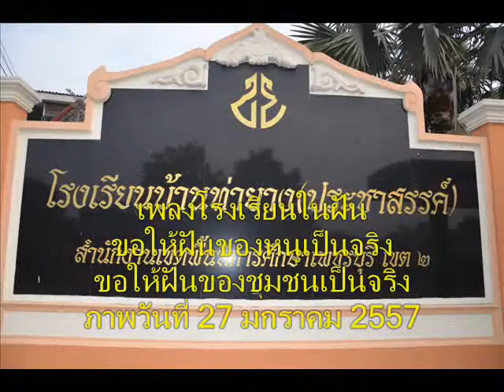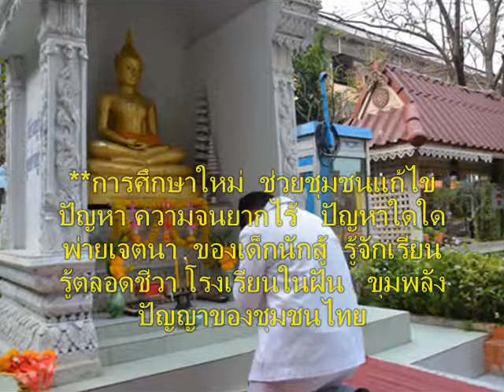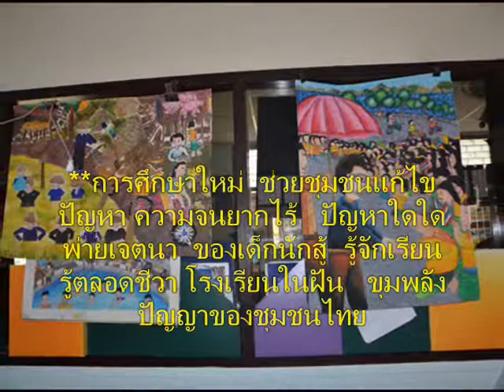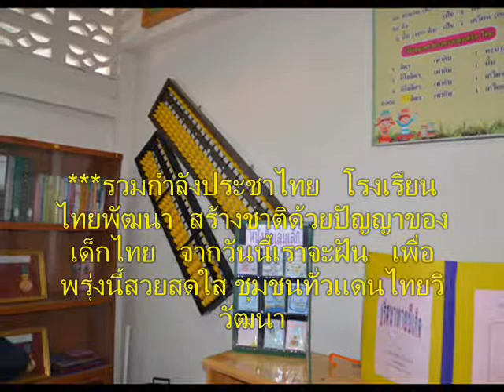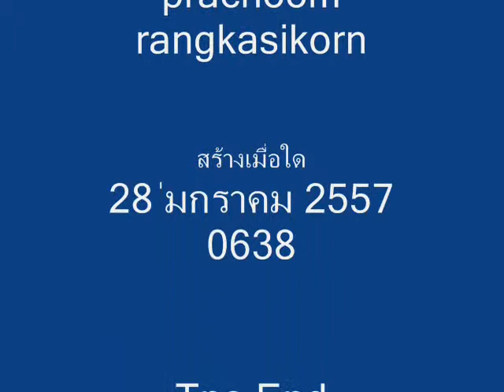570127+ร ร บ้านท่ายาง+เพลงร ร ในฝัน+คุณธรรมนำวิชาการ